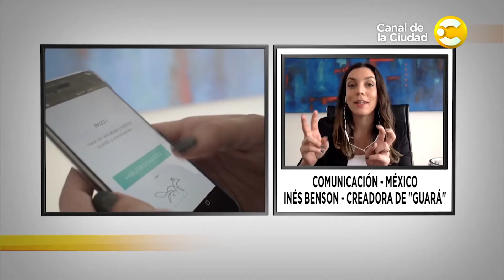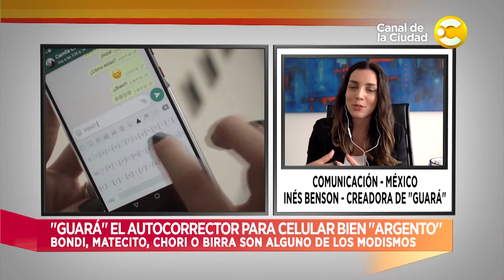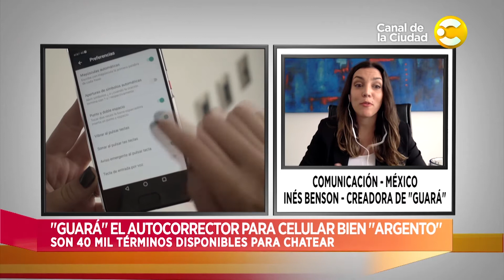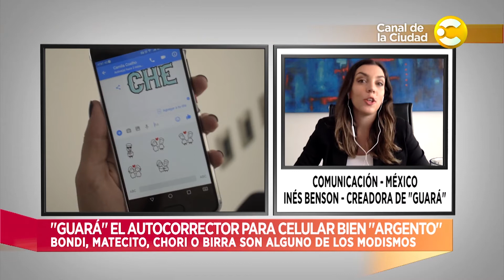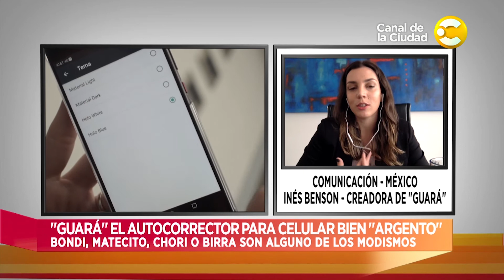"Guará", el autocorrector para celular bien "argento" en Hoy nos toca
"Guará", el autocorrector para celular bien "argento". Comunicación vía Skype con la creadora de "Guará" Inés Benson.